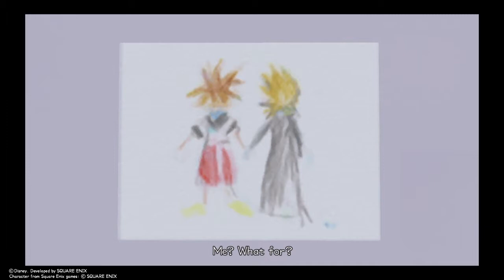KINGDOM HEARTS II gameplay 5 twilight town 5th day PS4